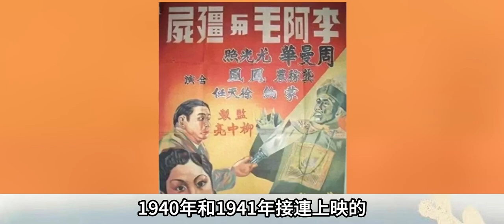林正英：中國殭屍片鼻祖，認定李小龍吹牛硬接3次飛踢，兩人不打不相識，嗜酒患疾忍痛拒絕石榴姐，洪金寶為他出頭受傷，直言 雖然是李小龍的武術指導, 也打不過他